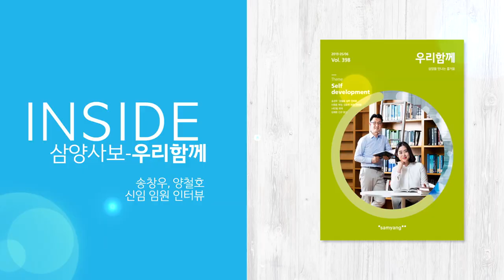신임임원이 말하는 ‘자기 개발’